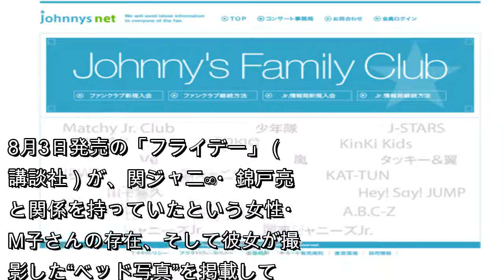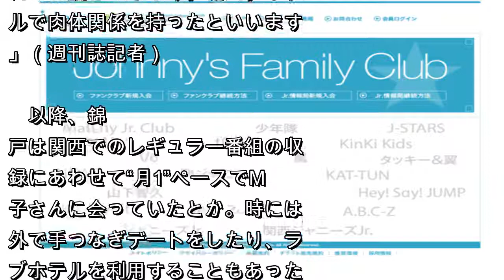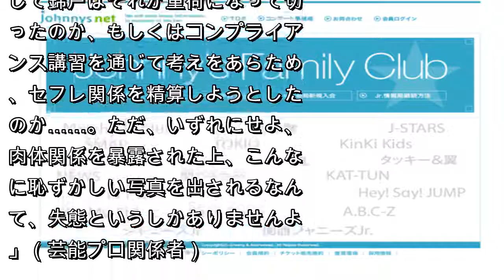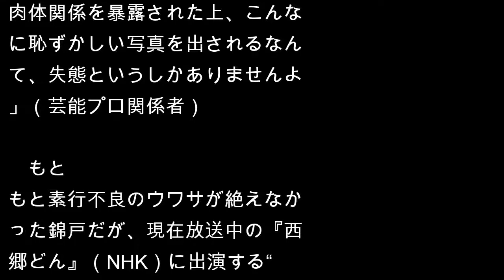関ジャニ∞・錦戸亮、ベッド写真流出!! 「セフレからの復讐？」とマスコミ関係者もあきれ顔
8月3日発売の「フライデー」（講談社）が、関ジャニ∞・錦戸亮と関係を持っていたという女性・M子さんの存在、そして彼女が撮影した“ベッド写真”を掲載している。記事では、錦戸とM子さんの出会い、その後の関係性なども明かされており、業界内からは「脇が甘すぎる」と、ため息が漏れているという。